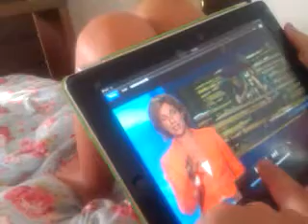Teil 2 Tagesschau